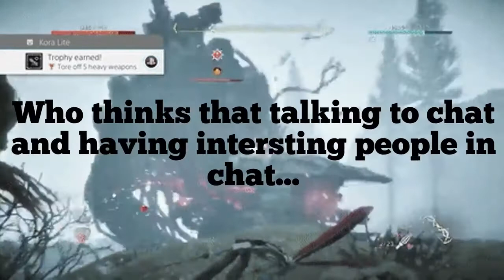Horizon Zero Dawn Live Stream 6:30cst!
Live stream today at 6:30cst! Please join!

Invite your friends and have fun, roast me and just have a good time!